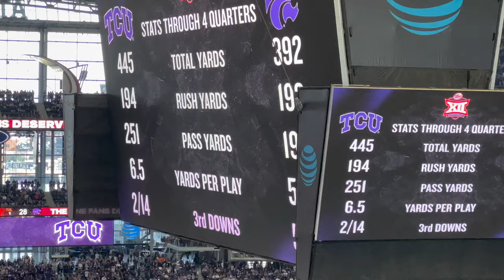Big 12 Championship 2022 | K-State vs TCU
What an absolute treat to be able to go to AT&T Stadium in Arlington to watch the 2022 Dr.Pepper Big 12 Championship. Congrats to K-State for being the 2022 Big 12 Champions. This game was back and fourth and even going into overtime. Do you have favorite college team? Let us know.

Tik Tok: Here for a Moment